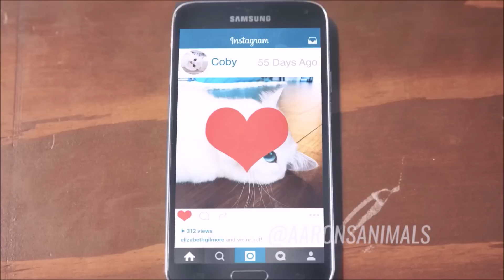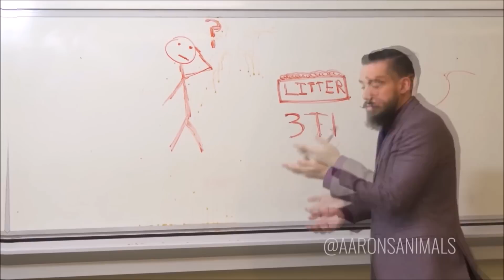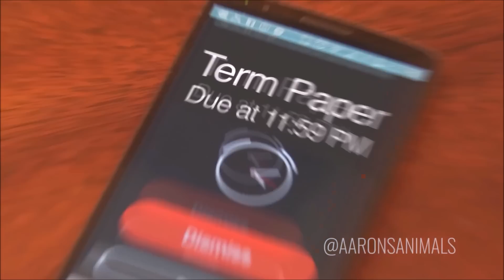Aaron's Animals NEW VIDEO COMPILATION 2017 || FunnyVines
The New Aarons Animals Compilation Video In HD Quality! Rate and Share please :)